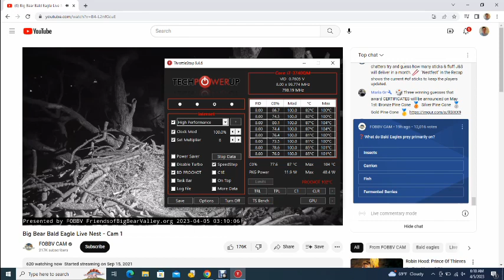Big Bear Bald Eagles 04/05/2023 06:10